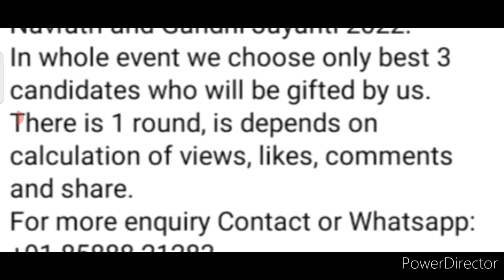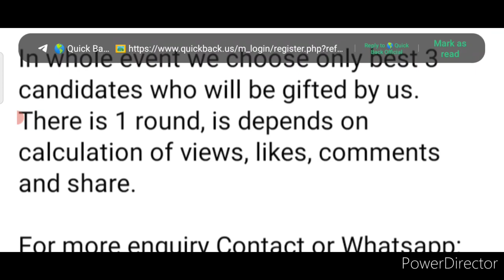Talent Hunt Competition 2022😱Win Attractive Gifts🏆🥇GandhiJayanti Navratri Special Online Competition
3 Best A4 size Drawing books set in affordable amount